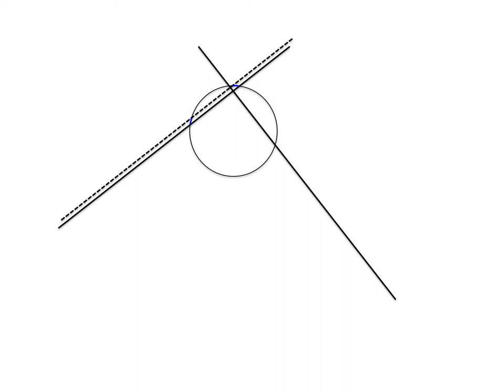Segments3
As short animation referenced in the ATM Publication, On Teaching and Learning Mathematics with Awareness